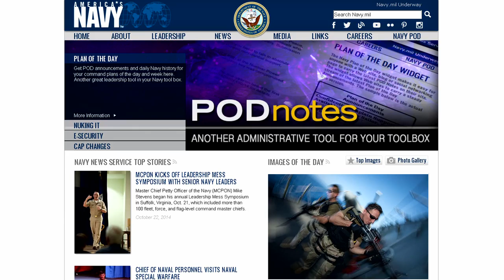U.S., Republic of the Philippines Seabees Further Cooperation (HL24)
Headlines for Friday, October 24, 2014: U.S., Republic of the Philippines Seabees Further Cooperation; Navy Plan of the Day Widget Announced